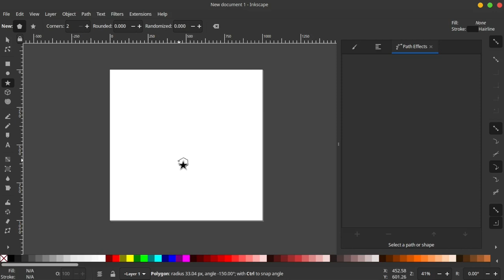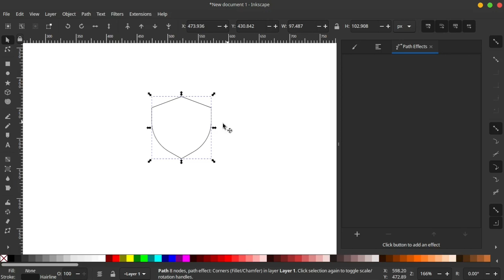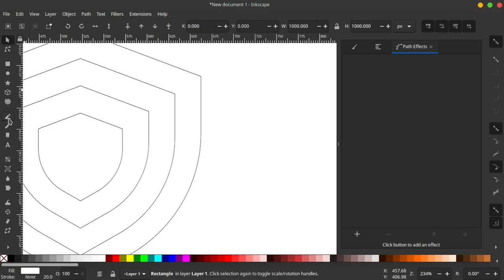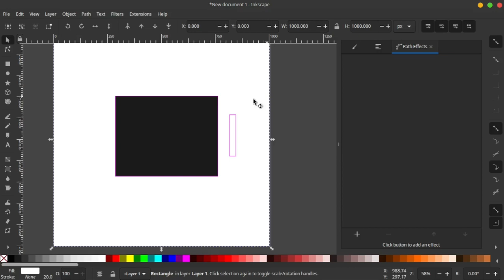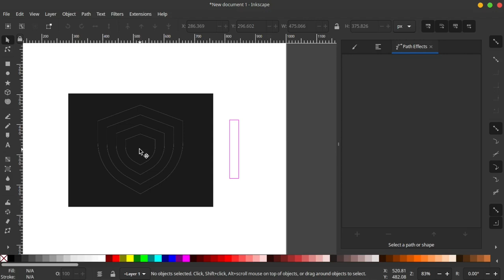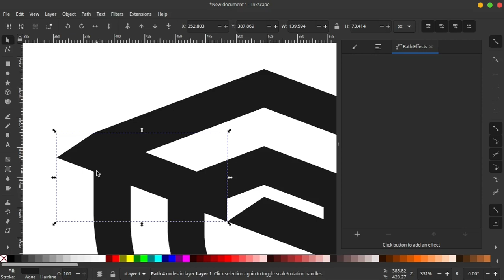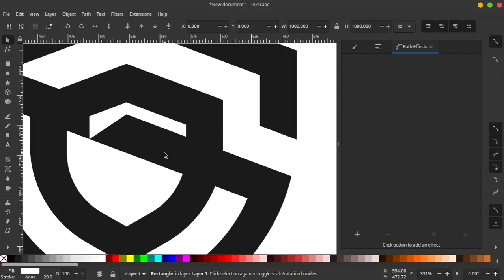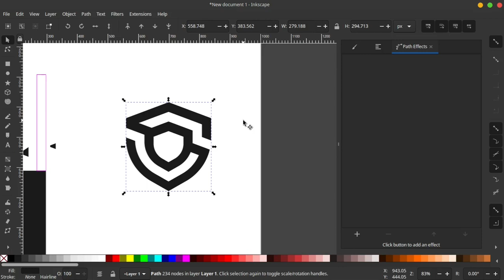Proses desain logo monogram huruf S (shield) di inkscape